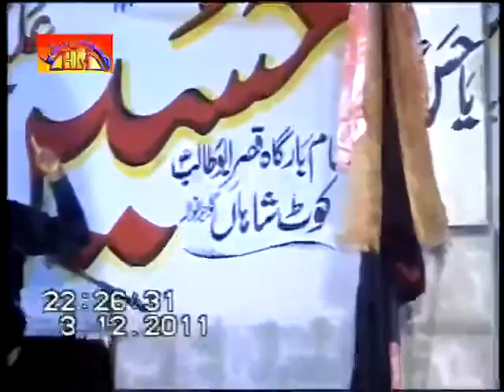Zakir Ghaznfar Gondal (Late) | Ashra Muharram 2012 | Majlis 7